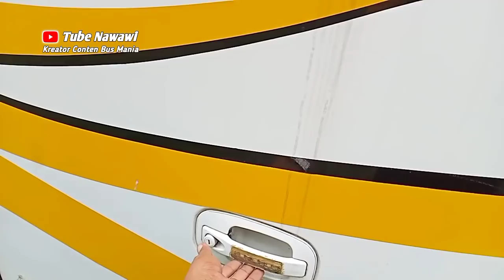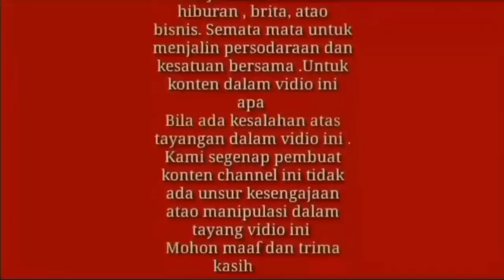SEREM BANGET...!! APA MASIH LAKU DI JUAL ( Lama Mangkrak Hino Rg )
Akibat pandemi armada bus ex pariwisata ini mangkrak hampir di tumbuhi pohon
Hino Rg lama.

terima kasih